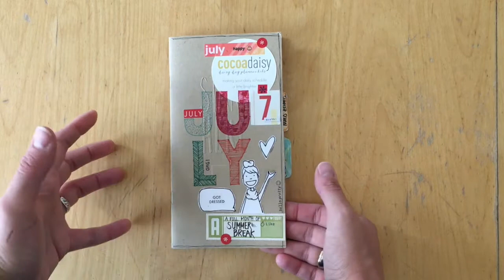Traveler's Notebook: Throwback Thursday Planning in July 2016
July 2016 was the last month when I used a Daisy Dori for planning in 2016. You will see a lot of empty pages again, I then changed my planning for the next months which I will share in August. In this Throwback Thursday series I will show you each month how I used to plan in 2016. This is a nice little reminder that we all change constantly.